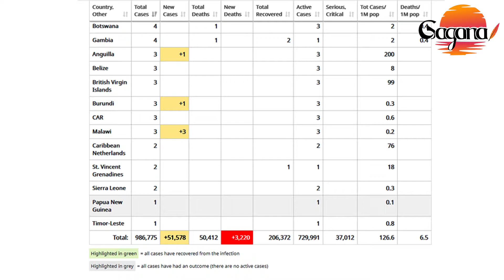Report corona virus cases